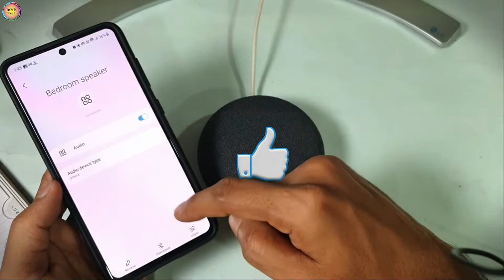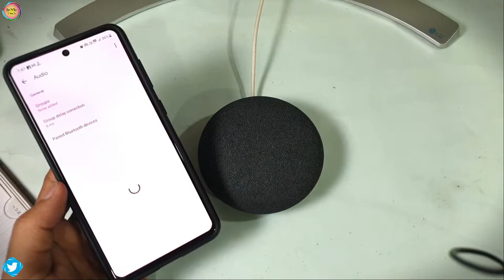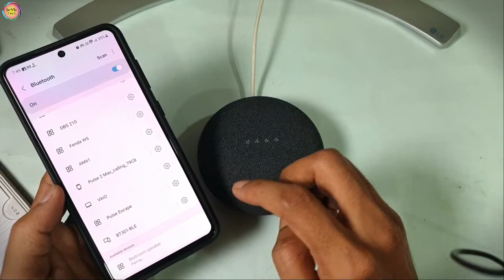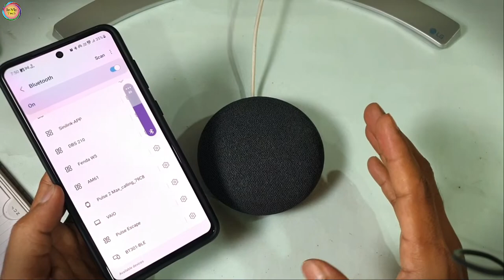How to Connect Google Nest Mini to Bluetooth - Google Nest as a Bluetooth speaker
In this Video I told you How to use google nest mini as bluetooth speaker.
In this Video I showed you how to connect Google Nest Mini 2nd gen to Bluetooth.
Google Nest Mini play as a Bluetooth speaker.

Dosto iss Video me maine Google Nest Mini Smart Speaker Ko as a bluetooth speaker aap kyese connect karenge uske bare me baat kiya hai.

Keychain LED Light
Kinsound M.2 NVMe SSD Enclosure Adapter Tool-Free
Kinsound USB Type C Female to Lighting Male Adapter
Kinsound USB Type C Female to Lighting Male Adapter Converter with 30W PD Fast Charging
Boya ByM1 Auxiliary Omnidirectional Lavalier Condenser Microphone

Bluetooth Speakers :
Tribit XSound Go 16W 5.0 Bluetooth Speaker
JBL Go 3
boAt Stone 180
Zebronics ZEB-COUNTY
Mivi Play